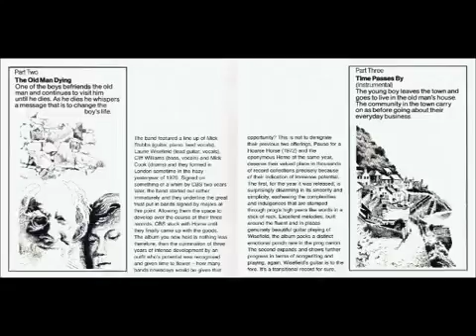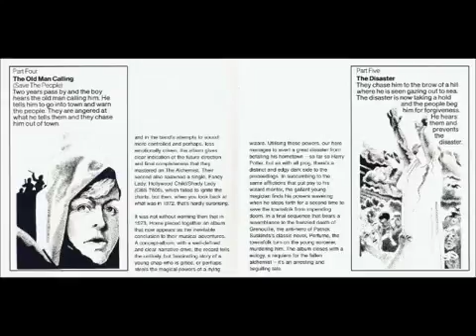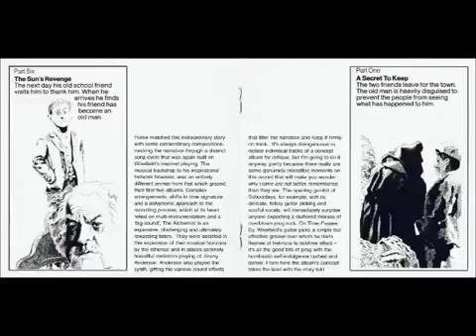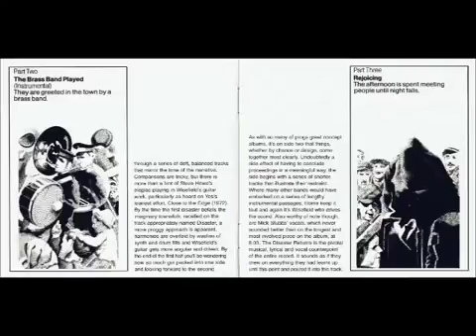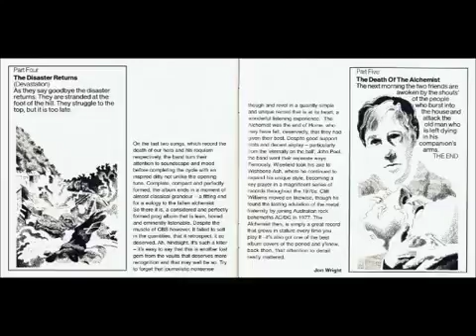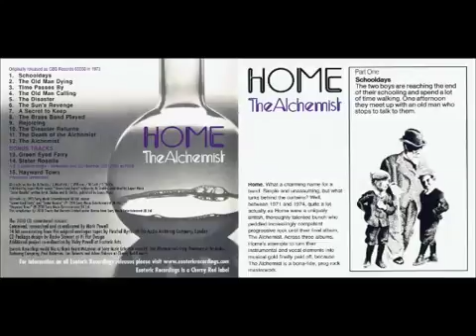Home - The Alchemist (1973)me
Temas 1. Schooldays 2. The Old Man Dying 3. Time Passes By 4. The Old Man Calling (Save The People) 5. The Disaster 6. The Sun's